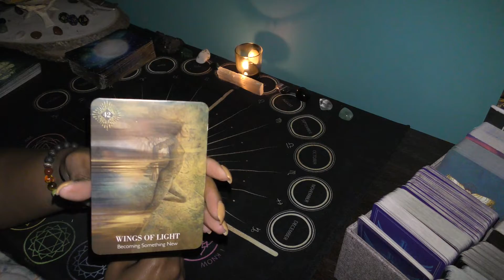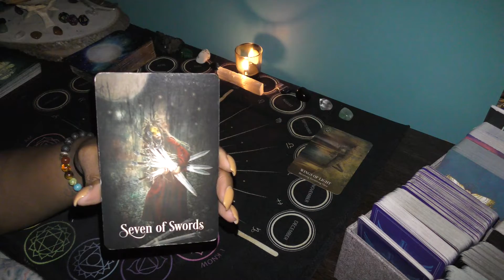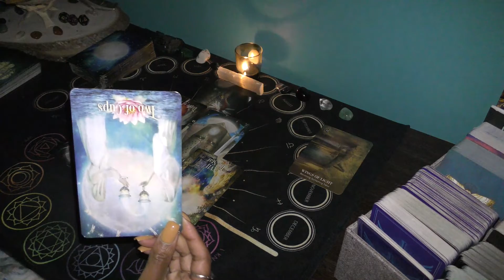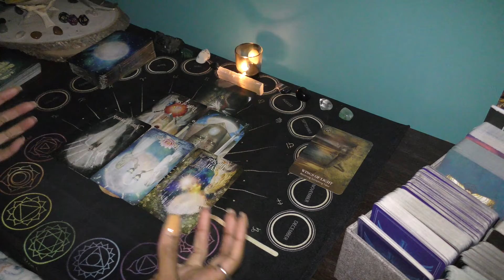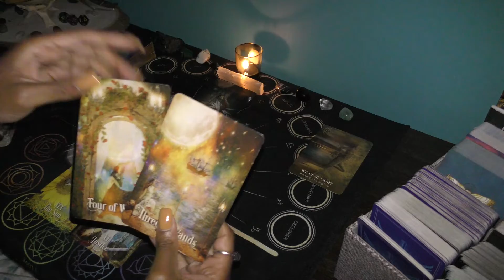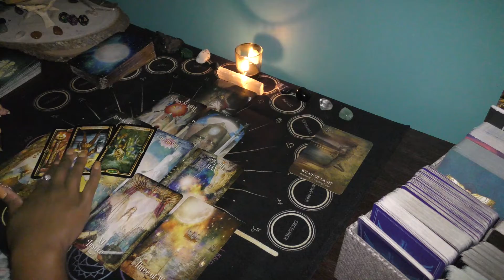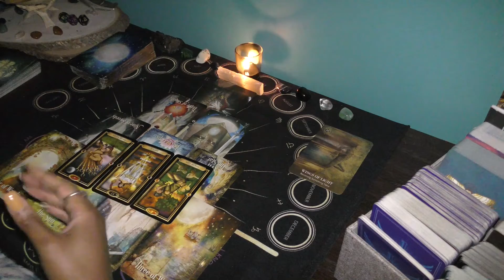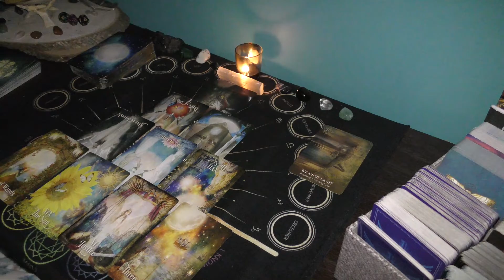♍VIRGO WEEKLY TAROT